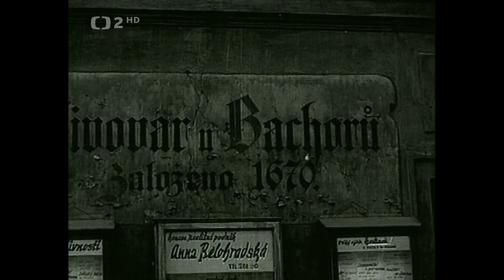Bylo - není - Hledání ztraceného času (Dokument, ČR, 1996)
Praha a její proměny rozpoznatelné díky záběrům předválečných filmařů, které jsou srovnávány se stavem v roce 1996.